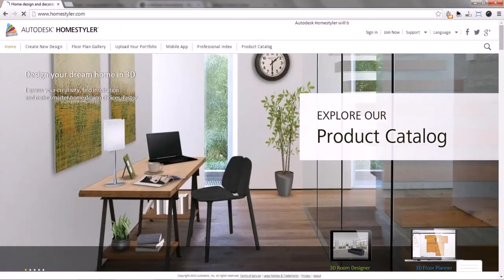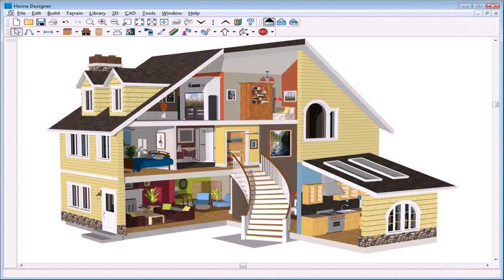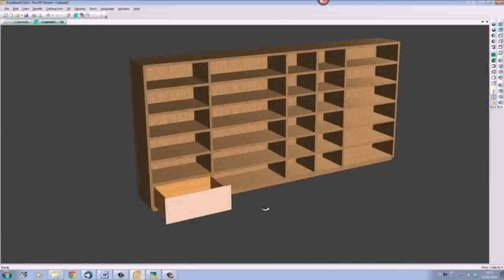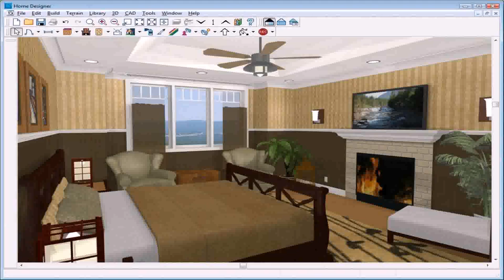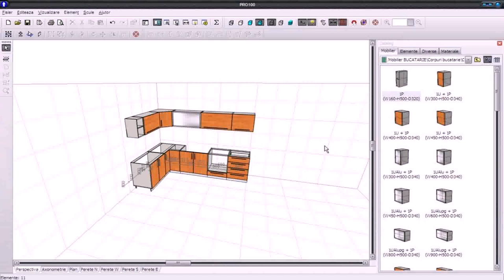Room Interior Design Software Free Download - DaddyGif.com (see description)